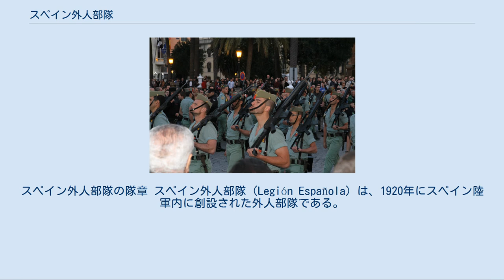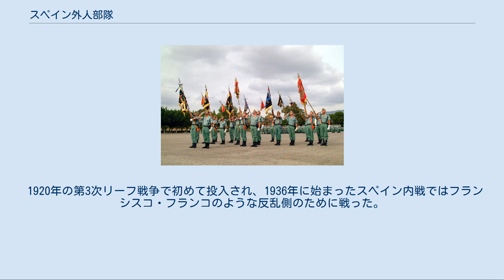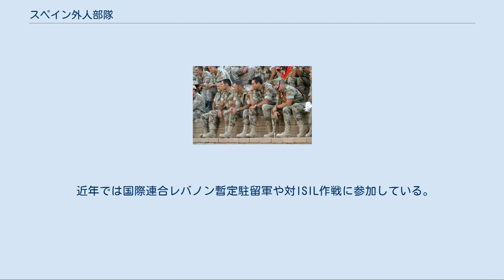スペイン外人部隊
スペイン外人部隊の隊章 スペイン外人部隊（Legión Española）は、1920年にスペイン陸軍内に創設された外人部隊である。
 スペイン外人部隊は1920年にフランス外人部隊に倣ってモロッコにて創設された。
同部隊は陸軍参謀総長の直接の指揮下にあり、スペイン陸軍の中でも精鋭で知られた存在であった。
1987年までに連続して再編制された結果、外人部隊は総員6,500人にまで縮小された。
隊員はすべて志願兵からなり、かつ他部隊よりも職業軍人の員数を多めにするよう配慮された。
非スペイン系の隊員（その構成比は全体の10%を上回ることはなかった）の補充は1986年にいったん終了した。
すでに在籍していた外国籍の隊員はそのまま残留となる。
外国籍隊員のうち最も多いのはキューバ人であった。
 2000年代に入って徴兵制度が廃止されると、スペイン外人部隊は再び外国籍隊員の入隊を許可した。
 スペイン外人部隊は4個のテルシオを基幹単位とし、部隊規模は連隊と旅団の中間にあたる単位である。
テルシオの長は大佐が指定された。
第1テルシオと第2テルシオは、メリリャとセウタ（北アフリカ）の駐屯軍の主力を構成した。
各隊は自動車化大隊が削減されたのち、1個自動車化大隊、1個機械化大隊、対戦車中隊及び本部中隊からなる編制となった。
 第3テルシオ（カナリア諸島）は、2個機械化歩兵大隊と本部中隊からなる。
第4テルシオは、マラガの近郊に駐屯しており、外人部隊本部で全般支援から戦闘部隊まで多様な部隊からなる。
 国防省は完全に志願兵からなる緊急配備部隊の創設を計画しており、スペイン外人部隊、落下傘旅団、空中機動旅団と海兵隊を含むこの部隊は命令下達後12時間で世界の紛争地帯に投入できるようになるという。
 現在のスペイン海軍・空軍は十分な数の輸送機と輸送艦船を保有していないため、その能力が制限される原因となっている。
 迷彩服を着用したイラク派遣隊員。
左奥はウクライナ軍兵士。
 1920年の第3次リーフ戦争で初めて投入され、1936年に始まったスペイン内戦ではフランシスコ・フランコのような反乱側のために戦った。
 第二次世界大戦後はモロッコの植民地紛争や西サハラ問題での紛争に投入された。
1991年のユーゴスラビア紛争では平和安定化部隊に参加し、アメリカ同時多発テロ事件以降の アフガニスタン紛争、イラク戦争でも多国籍軍に参加した。
 近年では国際連合レバノン暫定駐留軍や対ISIL作戦に参加している。
 スペイン外人部隊隷下の隊旗を掲げる兵士 第2外人旅団以外の指揮下 旧名、外人特殊作戦バンデーラ。
2002年より特殊作戦集団の一部となり、外人部隊以外の兵士も配属されている。
 一般公開イベントで榴弾砲を操作する隊員 装備品はスペイン陸軍のものに準ずる。
 火砲 車両 銃火器 聖火曜日祭での行進を行う隊員たち。
 グースステップの緩歩行進を行う外人部隊に同行するマスコットのヤギ